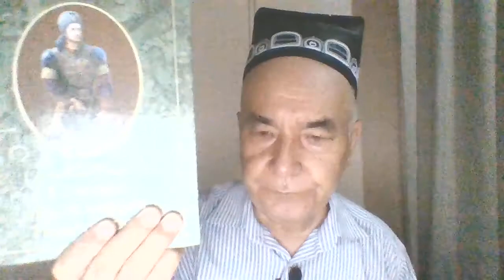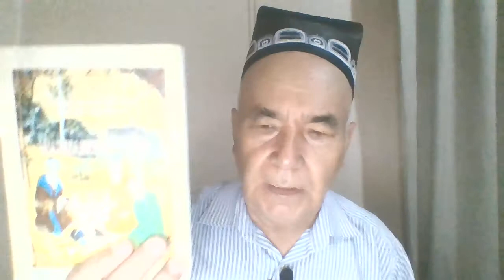Султон Жалолуддин Хоразмшоҳ великий полководец, победивший армию Чингизхана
В этом видео рассказано о великом полководце Султане Джалаладдине Мангуберди Хоразмшахе, который в течение одиннадцати лет удерживал армию Чингизхона от продвижения вперед. Он был одним из ярких исторических лиц эпохи Хорезмшахов, которые владели огромной империей, но из-за внутренных раздоров пала эта великая империя перед войск Чингизхана